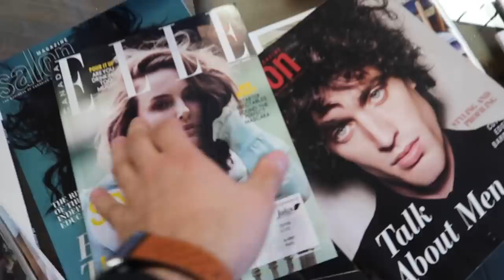Spin the MYSTERY Wheel Challenge At The Best Reviewed Barber In My City!! (5 STAR BARBER!)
FAN MAIL WILL BE OPENED ON VIDEO!!
Ahmed Mohamed
OTTAWA ON
K2B0A3

Social Medias

¬ BACK UP Instagram: AhmedMoeTv

THESE tracks were provided by NCS